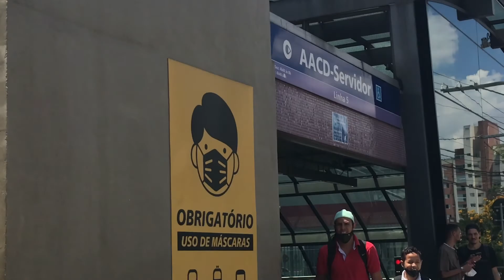COMO IR ao Parque IBIRAPUERA de METRÔ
Photo by Aurelio Scetta on Unsplash